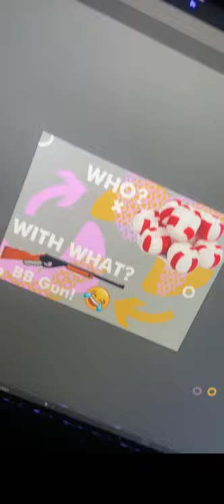A Peppermint holding a BB Gun | AureusShorts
Now. I am thinking of using the fusion generator. Should I?

Let me know what I should do next.